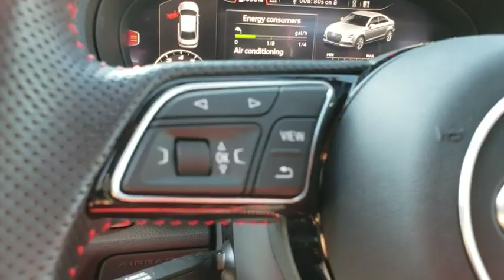2017 Audi S3 San Francisco, Bay Area, Peninsula, East Bay, South Bay, CA 81842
Florett Silver Metallic Used 2017 Audi S3 available in San Francisco at
2017 Audi S3 Premium Plus - Stock#: 81842 - VIN#: WAUB1GFF2H1023101

TECHNOLOGY PACKAGE  -inc: Audi Side Assist  rear cross traffic alert  Audi Connect PRIME & PLUS 6 Month Trial  Audi Virtual Cockpit  Audi MMI Navigation Plus w/MMI Touch  MMI navigation high control panel,HOMELINK - BLACK,DYNAMIC PACKAGE  -inc: Audi Magnetic Ride  Tires: 235/35R19 Summer Performance  Wheels: 8.0  x 19  5-Double-Spoke-Star-Design  anthracite/polished finish,BANG & OLUFSEN SOUND SYSTEM  -inc: 14 speakers  705 watts and illuminated front door speakers,RED BRAKE CALIPERS  -inc: S badge on front brakes,Express Open/Close Sliding And Tilting Glass 1st Row Sunroof w/Sunshade,Speed Sensitive Rain Detecting Variable Intermittent Wipers w/Heated Jets,Sport Leather Steering Wheel,Leather/Aluminum Gear Shift Knob,Full-Time All-Wheel Drive,4-Wheel Disc Brakes w/4-Wheel ABS  Front And Rear Vented Discs  Brake Assist  Hill Hold Control and Electric Parking Brake,Low Tire Pressure Warning,Back-Up Camera